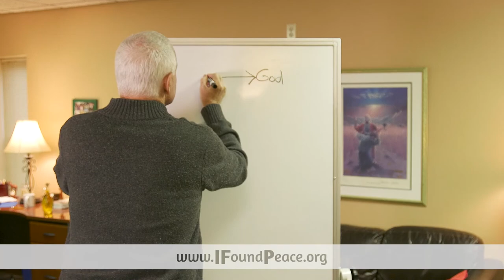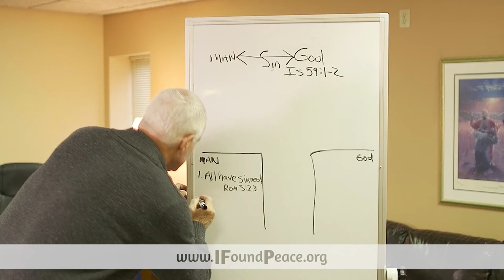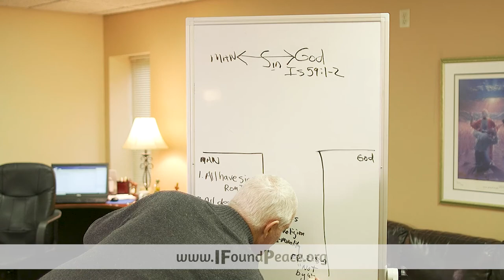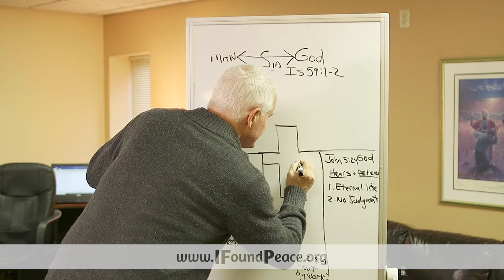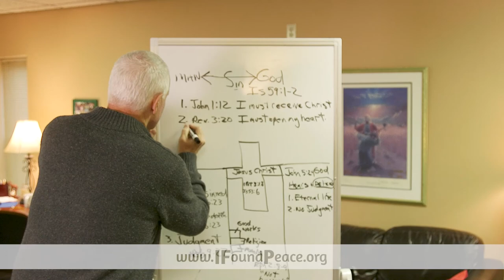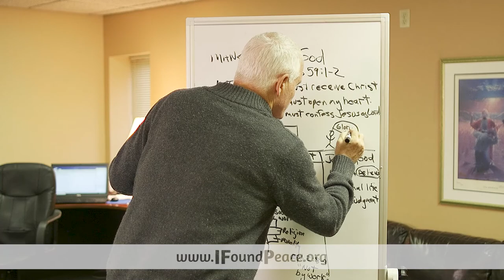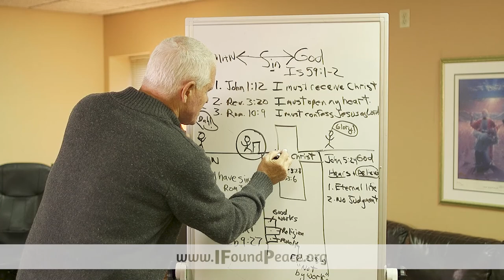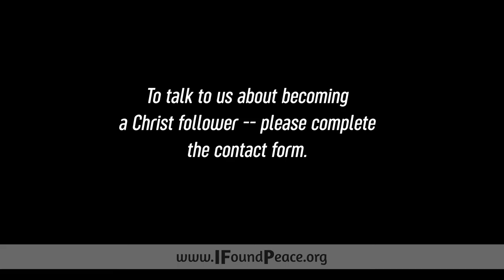How to become a Christian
Pastor Tom Flaherty lays out a very clear explanation for how to become a Christian.  If you are interested in getting your life in order, Tom walks through four steps to understand.  He then prays with you to receive Jesus into your life.   He then prays for you, and God will hear the honest cries of your heart as you pray with Pastor Tom.

Tom Flaherty is the lead pastor of City Church in Madison, Wisconsin.